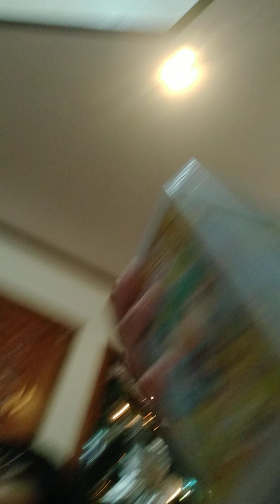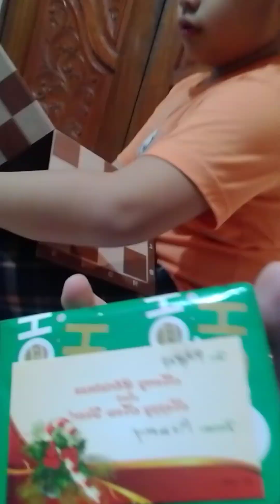Merry Christmas Everyone 🎄🎄🎄🎄🎄🎄🎄 2023